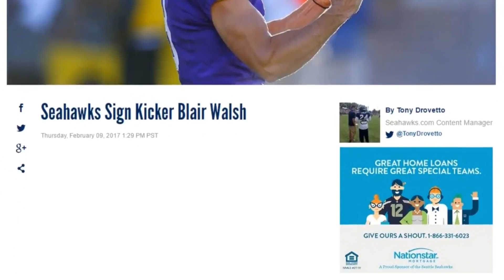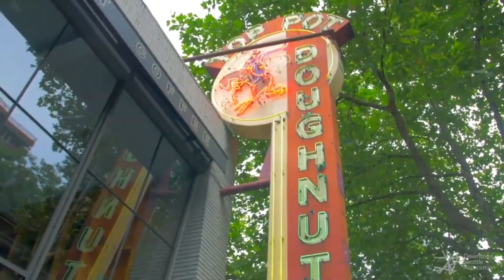From Ha Ha to Huh? | Blair Walsh | The Craziest Moments In Seahawks History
#38 From Ha Ha to Huh? | Blair Walsh
The Craziest Moments in Seahawks History!

Narration by Josh Matlock and Ethan McDonald
Intro Voice: Steve Raible

All rights and property of NFL Films, CBS Sports and The Seattle Seahawks. For entertainment and educational purposes only.